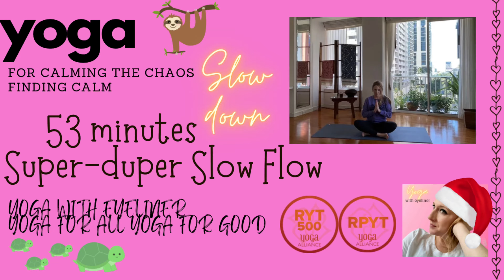Yoga for Calming the Chaos | Super-Duper Slow Yoga Flow 🐢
This Super-duper slow yoga flow will flow through familiar poses but just stay in them for longer so we can attempt to recognize our power to slow things down-on and off the mat.

Welcome and thank you for sharing part of your day with me.  My mission at Yoga by Katy is to provide thoughtful useful practices focusing on listening to your body and your heart.  If the heart is right, all will be well.  Yoga is for all.  Yoga is for good.-🩷Katy

Just quiet today.

Hello, I’m Katy.  If the heart is right, all will be well.  I invite EVERYONE to practice with me.  I’m a registered yoga teacher with the Yoga Alliance for 500 (RYT500) hours of training, and I am also a registered prenatal yoga teacher with the Yoga Alliance (RPYT).  Yoga found me when I needed it the most, and I will be forever grateful.  I have been practicing and teaching for a decade.  I would like to share my practice with you.  I am a wife, mother of four, and a pharmacist.  I offer thoughtful and safe practices with purpose that focus on listening to your body and your heart.  Please join me, whether it is prenatal class, a 10 minute shoulder class, an hour long flow, or a short how to video.  Let us take care of ourselves and feel better for our present selves and our future selves.  Thank you for showing up.
Yoga is for All.  Yoga is for Good.

Yoga by Katy recommends that you consult your physician regarding the applicability of any recommendations and follow all safety instructions before beginning any exercise program.  When participating in any exercise or program, there is the possibility of physical injury.  If you engage in this exercise or exercise program, you agree that you do so at your own risk, are voluntarily participating in these activities, and assume all risk or injury to yourself.